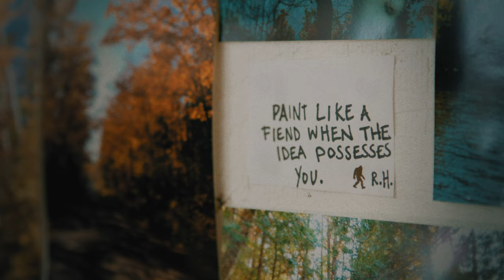Melissa Jean - Artist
Melissa Jean is a treasure. I was happy to document her process.